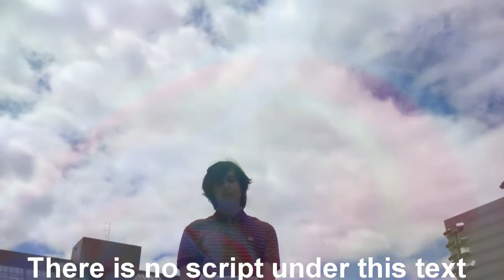youtube video #-2Fs2R08jp0